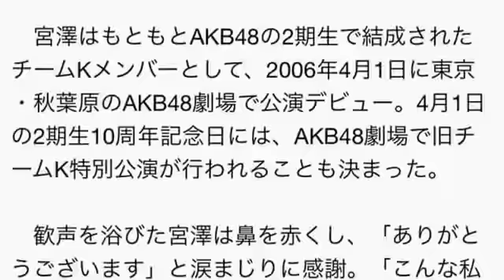宮澤佐江（AKB48）、SKE48卒業決定！3月31日にSKE48劇場で卒業公演！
宮澤佐江、3・31SKE卒業決定 デビュー10周年にAKB劇場公演も
　昨年12月に卒業を発表した宮澤佐江（現SNH48兼SKE48）の卒業日程が24日、明らかになった。東京ドームシティホールで開催された『AKB48グループ リクエストアワー セットリストベスト100　2016』最終公演で発表された。

　3月3日に卒業コンサート前夜祭、同4日に卒業コンサートを愛知・日本ガイシホールで開催。3月31日にSKE48劇場で卒業公演が行われる。

　宮澤はもともとAKB48の2期生で結成されたチームKメンバーとして、2006年4月1日に東京・秋葉原のAKB48劇場で公演デビュー。4月1日の2期生10周年記念日には、AKB48劇場で旧チームK特別公演が行われることも決まった。

　歓声を浴びた宮澤は鼻を赤くし、「ありがとうございます」と涙まじりに感謝。「こんな私なんかのために大きいコンサートをさせていただけて、本当にうれしく思います。その会場が、いま大変お世話になっているSKE48の聖地である名古屋でできることをうれしく思います。たくさんの方に最後まで見送っていただいたいと思いますので、ぜひコンサートに来てください」と呼びかけた。

　なお、1月恒例イベント『リクエストアワー』では、宮澤がセンターを務めるチームK劇場公演曲「奇跡は間に合わない」が1位となり、AKBグループの楽曲890曲の頂点に輝いた。

宮澤佐江 卒業
宮澤佐江 画像
宮澤佐江 兄
宮澤佐江 男装
宮澤佐江 イケメン
宮澤佐江 髪型
宮澤佐江 2ch
宮澤佐江 彼氏
宮澤佐江 私服
宮澤佐江 兄
宮澤佐江 握手会
宮澤佐江 als
宮澤佐江 akb
宮澤佐江 嵐
宮澤佐江 足
宮澤佐江 握手会 レポ
宮澤佐江 akbingo
宮澤佐江 あご
宮澤佐江 あだ名
宮澤佐江 応援
宮澤佐江 応援スレ
宮澤佐江 男前
宮澤佐江 面白い
宮澤佐江 おばさん
宮澤佐江 大島優子
宮澤佐江 弟
宮澤佐江 兄弟
宮澤佐江 キス
宮澤佐江 奇跡は間に合わない
宮澤佐江 キスシーン
宮澤佐江 キャッチフレーズ
宮澤佐江 休養
宮澤佐江 曲
宮澤佐江 北川綾巴
宮澤佐江 キャップ
宮澤佐江 北原里英